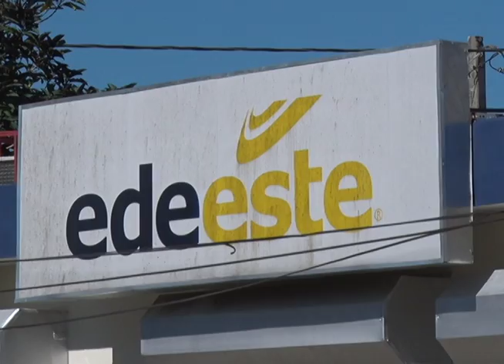Organizaciones comunitarias de Sabana Grande Boya, protestan por los largos apagones.